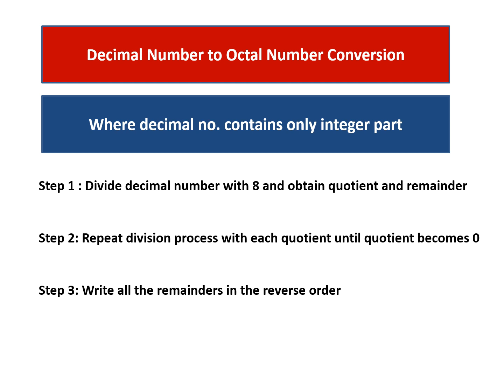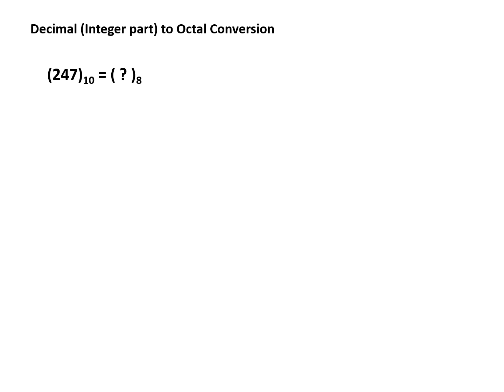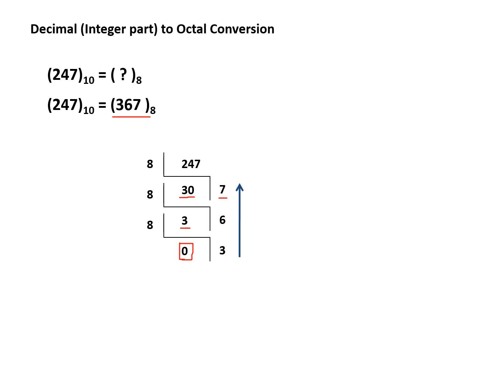Decimal (integer part) to Octal Conversion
Decimal number system to Octal number system conversion